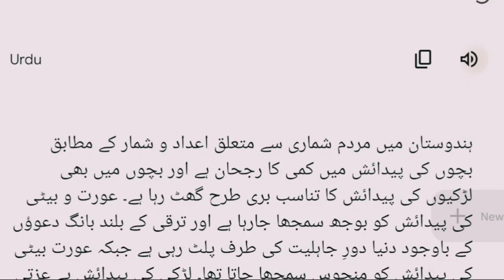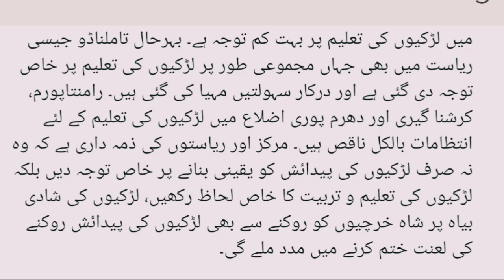لڑکیوں کی پیدائش کا تناسب کیوں گر رہا ہے؟ || Why is the female birth rate declining? || gk urdu 5